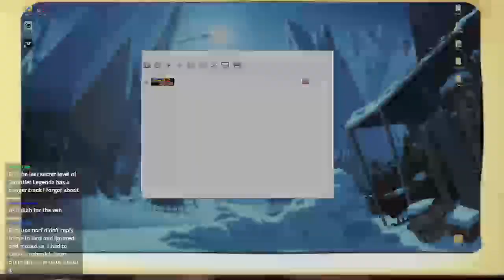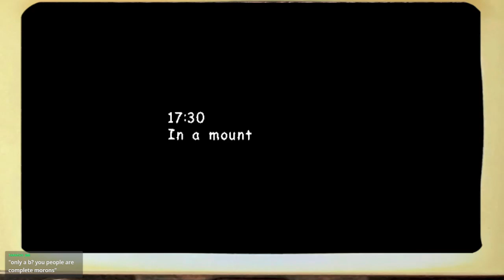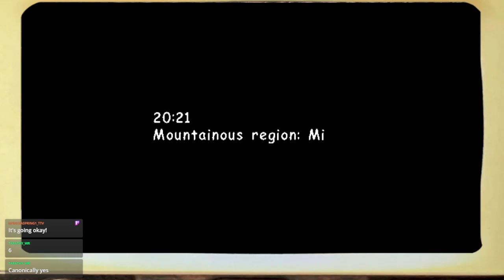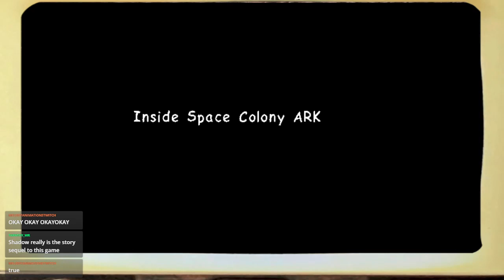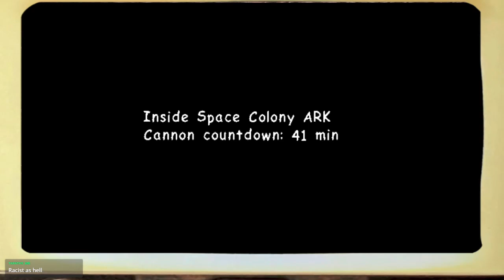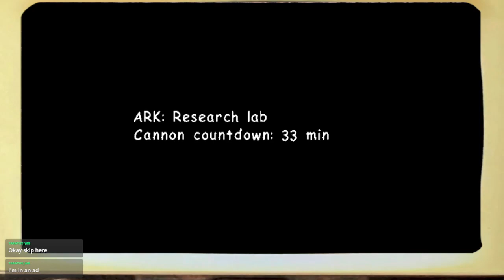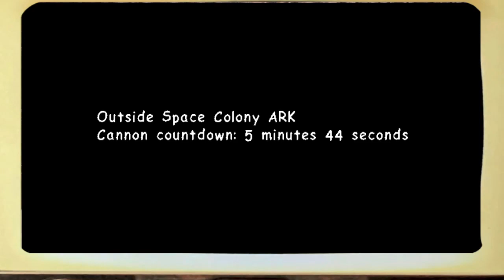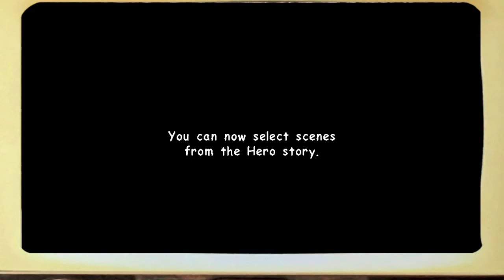Sonic Adventure 2 #1 - Hero Story Goes Bonkers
Me just realizing that this plot is seriously wild...